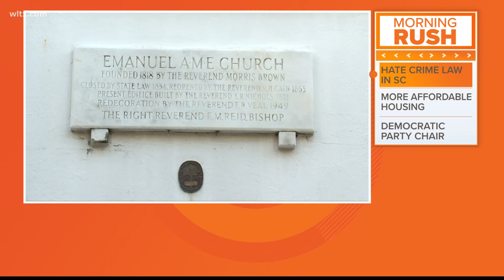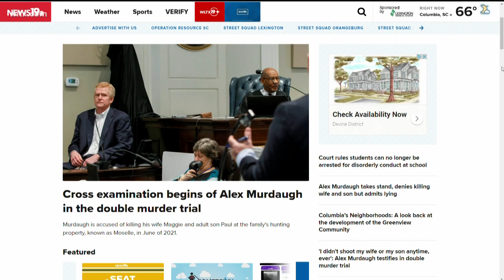Friday Morning Headlines - February 24, 2023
News19's Whitney Sullivan presents the top stories to start the day on February 24, 2023.